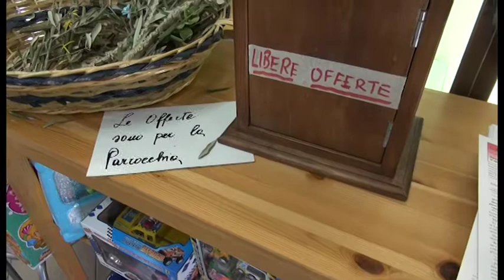Santa Pasqua, il Vescovo: "ci potete chiudere la chiese, ma non la carità"